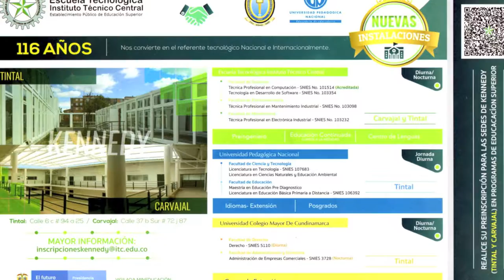Centro de Educación Superior en Kennedy, inauguración.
Con el esfuerzo de la comunidad la localidad y apoyo de la Secretaria de Educación, la Alcaldia Local de Kennedy y varias universidades se  inaugura el primer Centro de Educación Superior en la Localidad de Kennedy, barrio Carvajal.